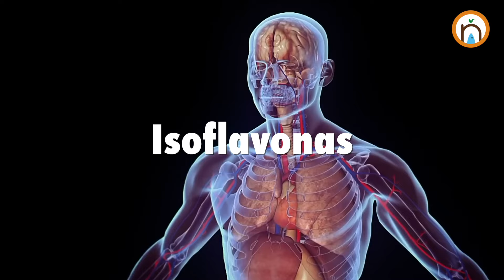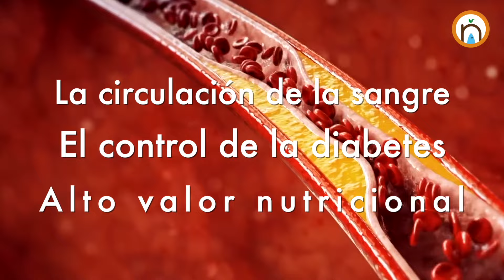Beneficios de consumir soya